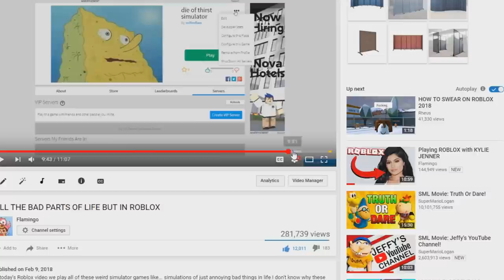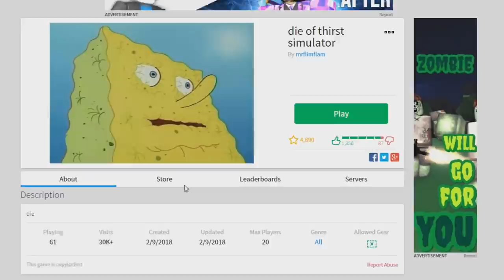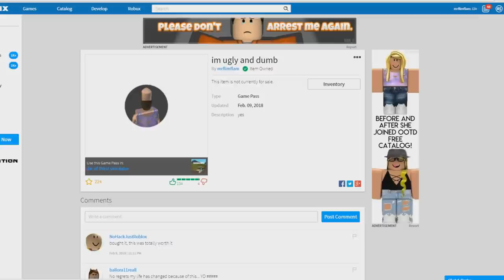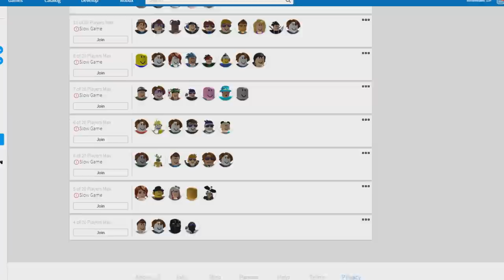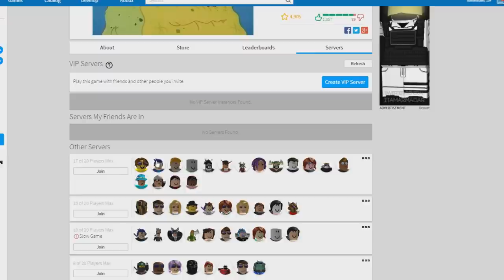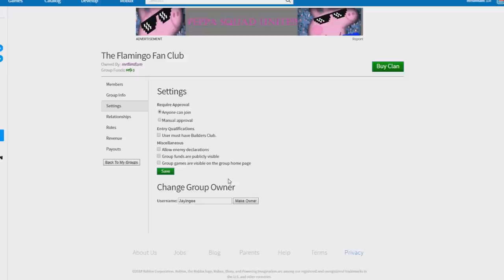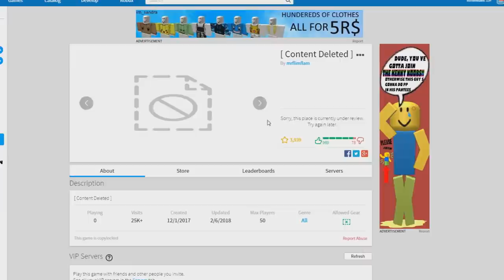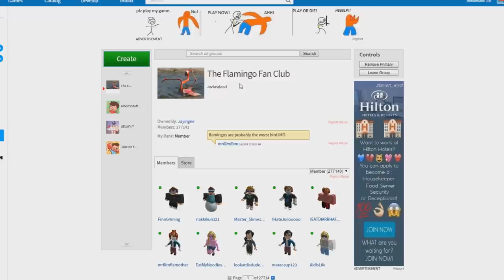WHEN ROBLOX GETS HACKED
In today's Roblox video we talk about the dumb game I made and we keep trying to play it but all the servers are broken. Then we get into a server finally and it's hacked... why he hack my game...